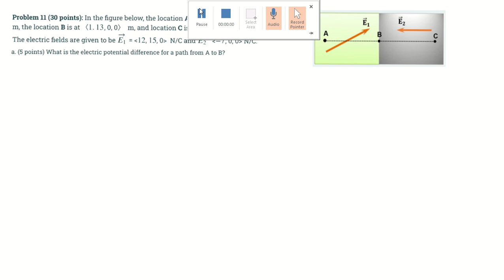41 Physics 272 CH16 Electric Potential HW#2Q2